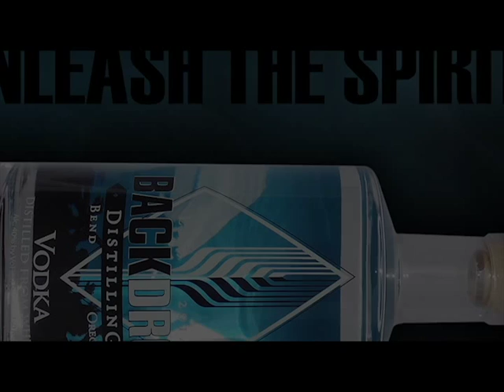Bend Oregon Distillery - BackDrop Distilling Enters The Spirit World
Cocktails by BackDrop Distilling bring to life some of the classics!  "Proud to be part of the Oregon Distillers Guild. We've met so many amazing distillers & just want to give tribute to all the amazing talented Brewers & Distillers in Bend Oregon & all over the state.  We are located inside Goodlife Brewing Company on Bend Oregon's westside.  BackDrop Distilling proudly presents a custom made handcrafted steam jacketed copper still from Germany. Special thank you to everyone who's been a part of getting BackDrop Distilling launched & to our fans... we love you too!